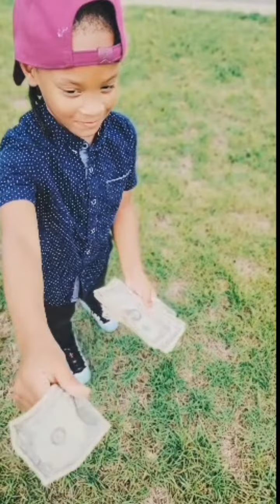BROTHERS ROB each other to BUY GAMES in the ULTIMATE payback. They LEARN a valuable LESSON.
I am always pranking my brother but, this time , he gets me back. You should never take anything that doesn't belong to you. You never know who is watching! We learn that in this video. Watch until the end to find out who's watching!

Please follow our channel for more funny videos and inspirational lessons.